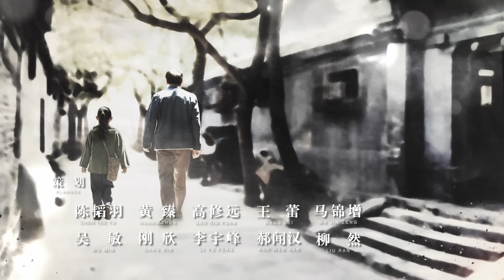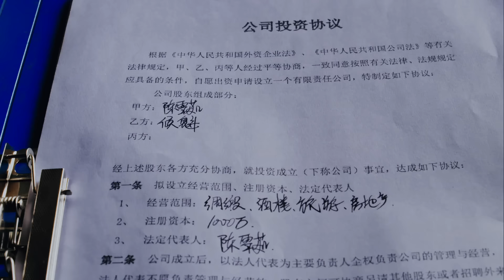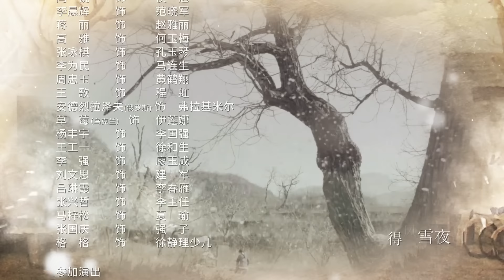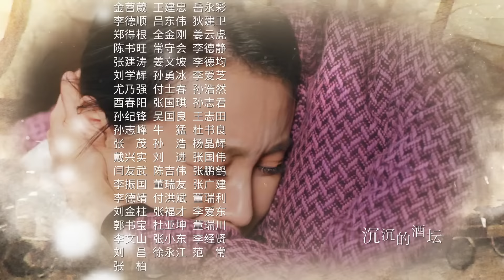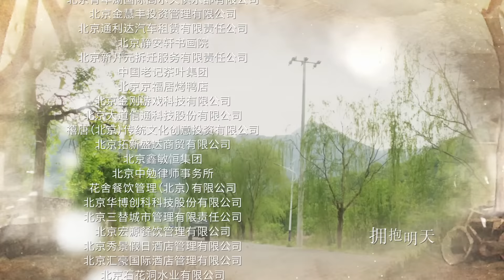《正阳门下小女人》第44集 年代情感剧 （蒋雯丽、倪大红、田海蓉、乔大韦等领衔主演）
剧情简介：一九五五年，新婚不久就失去丈夫的徐慧真，继承祖产，当了小酒馆的老板。为了小酒馆的经营，徐慧真经历了很多坎坷。在“公私合营”、“大跃进”、“三年自然灾害”、“文革”等不同历史时期，徐慧真几次当经理，几次被撤职，但她始终坚守自己的经营理念，不管遇到任何困难不曾改变。一九七九年，改革春风吹来，小酒馆重新回到徐慧真的手里，并再一次焕发青春。改革开放后的三十年中，徐慧真又带领身边的人，发家致富，走向小康。小酒馆的常客们有钱了以后，有些人思想随之发生了变化，但徐慧真的道德观和价值观没有变，在她的身上，善与恶，美与丑总是那么鲜明。